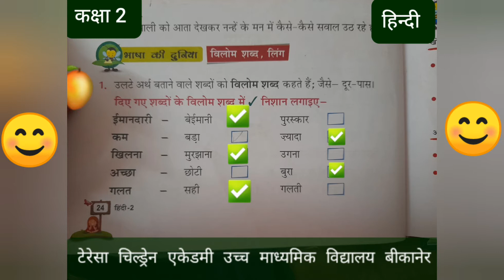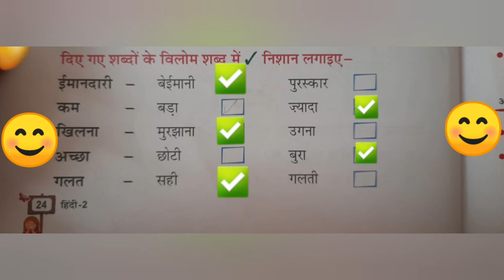hindi back exercise of class 2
vachan aur ling badlo
वचन व लिंग बदलो
व्याकरण